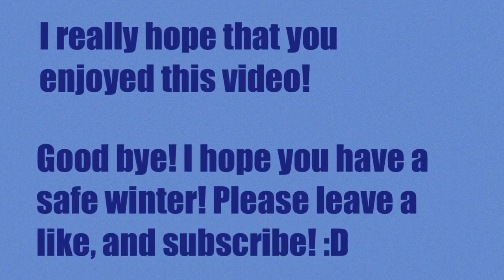Info About My Channel! | 2nd Video!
Special shoutout and thank you to lightning gamerYT!